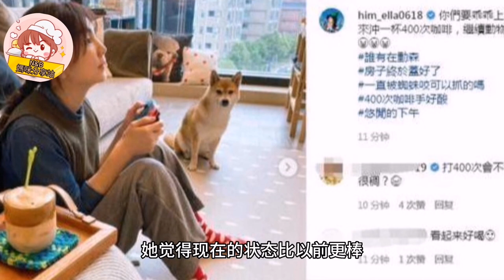“【"Ella分享做妈妈的真实感受：照顾孩子很累"】”【陈嘉桦】【妈妈】娱乐新闻 综艺节目 电视剧 生活 日常 日常生活 明星 ella 科技 妈妈 新闻#(2024)